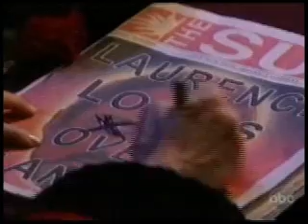Dorian Lord: Peace to My Family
Dorian and Charlie are in a dark, dank, dive. Dorian stops Charlie from taking a drink of vodka and then suggests to him that he kill Mitch and bring peace to both of their families. Viki worries about Charlie's drinking.